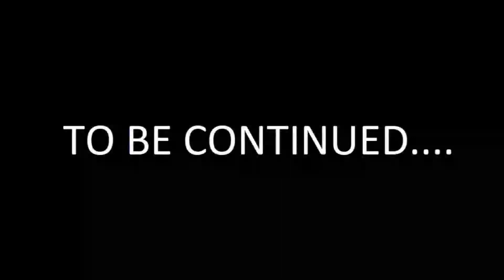Ethiopian Expandsion : Part 24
An EUIV run, begining as coptic Ethiopia .. lets see whats changed since our last run as them.